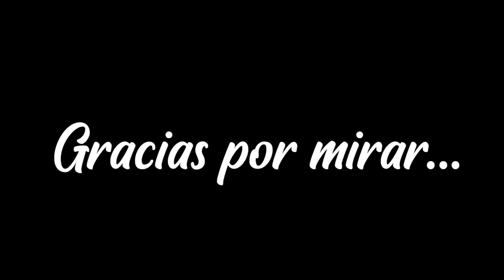Inktober Day 25 – Tentador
Es la jalea más rara de todas: la venus de Milo de jalea. Esculpida por artesanos de jalea, exclusivos del medio de la jalea.